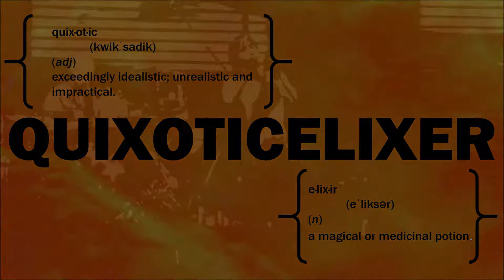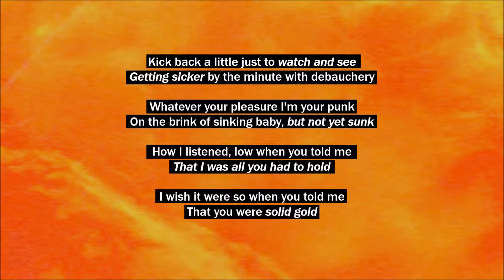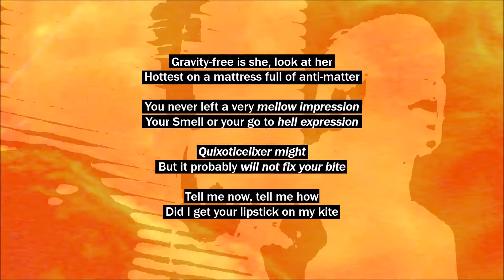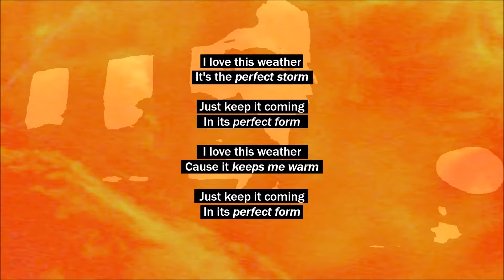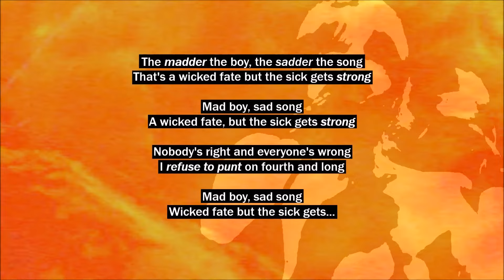The Best RHCP Song You've Never Heard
Thought that I would shed some light on one of the lesser known Chili Pepper songs, and why it's one of the best singles they've put out.